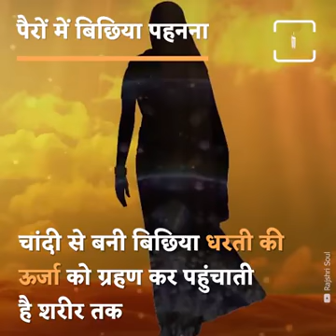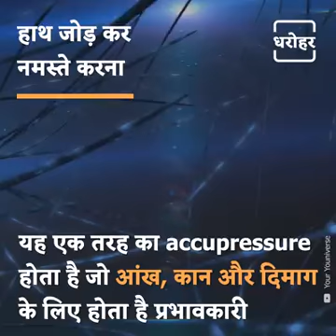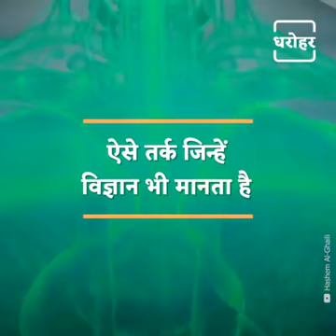April 21, 2021